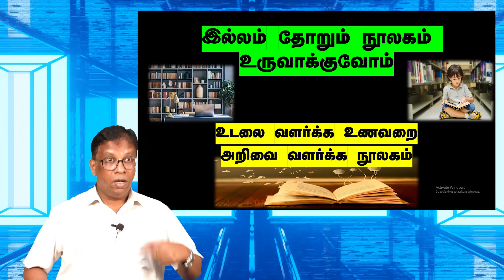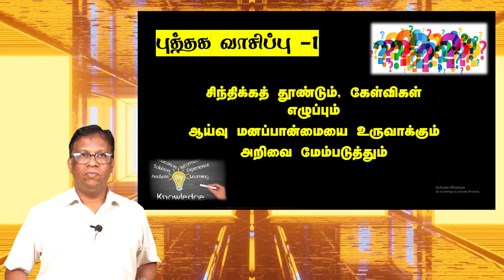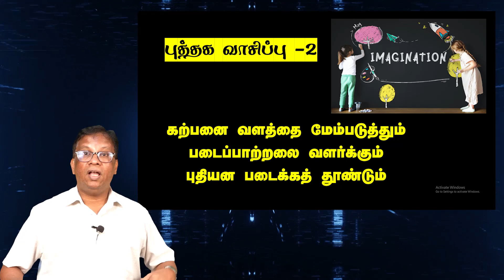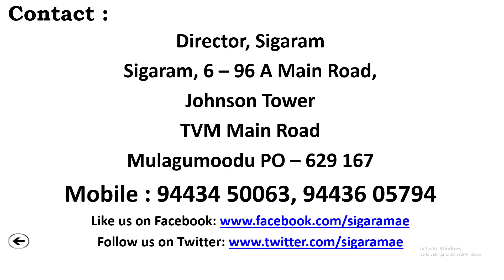Book Reading and Home Library. Love and Like Reading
This is a video on importance of Reading Habit and installing a Home Library at every home. Reading makes a man perfect. Book Reading enhances the knowledge and skills. develops creativity, personality... builds confidence...
It is high time that we have to create the habit of reading.. Lets listen and watch this video. Kindly share it with friends and relatives.